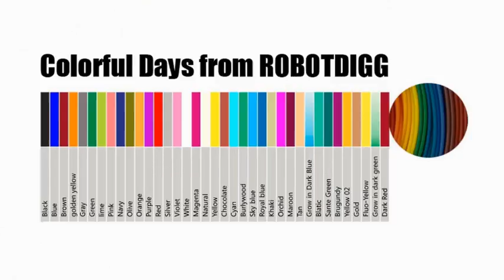Ball screw Linear Stepper Motor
Stepper Motor Linear Actuator Ball Screw